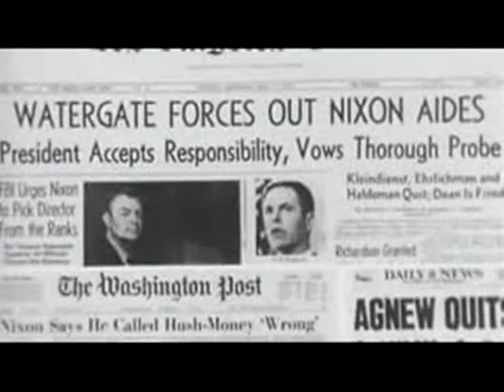In Four MinutesThe Rise and Fall of the Television Journalist explained - Adam Curtis, BBC